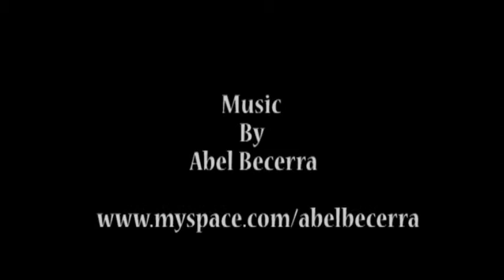Octagon MMA in Dallas Texas